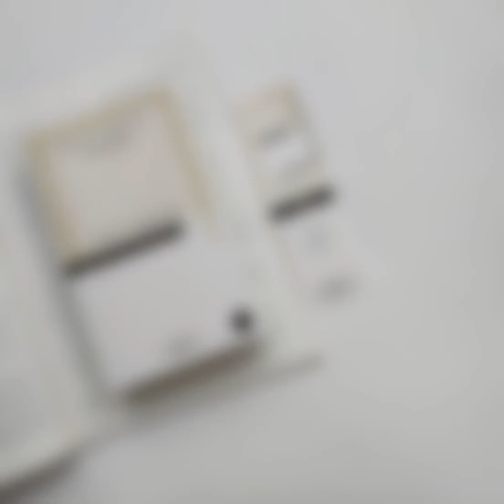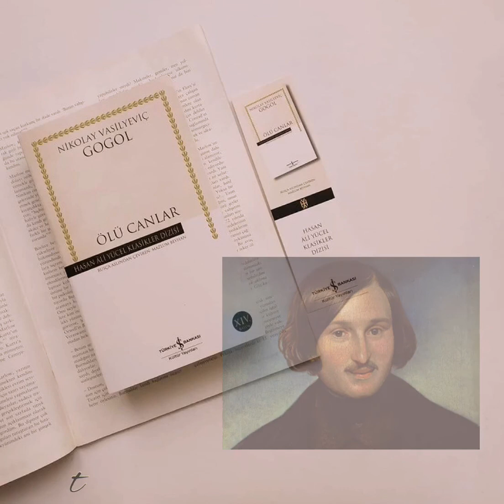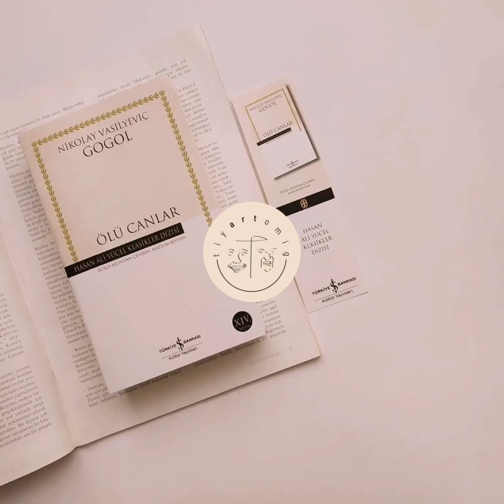Nikolay Gogol - Ölü Canlar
• Mutlu pazarlar 🌸 Ölü Canlar, Ukrayna asıllı Rus romancı ve oyun yazarı Nikolay Vasilyeviç Gogol'un ilk cildini 1842'de tamamladığı ve bitirilememiş romanıdır. Sizler için derledik. İyi dinlemeler. 🌿

Seslendiren: Gizem Çoban